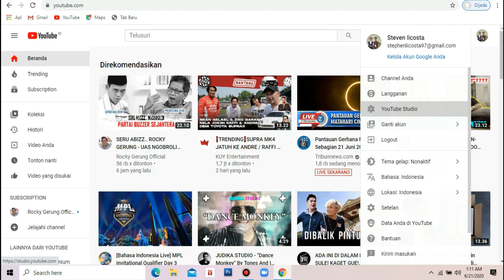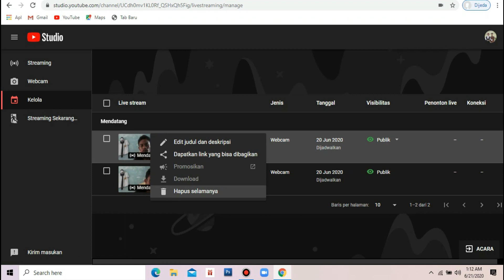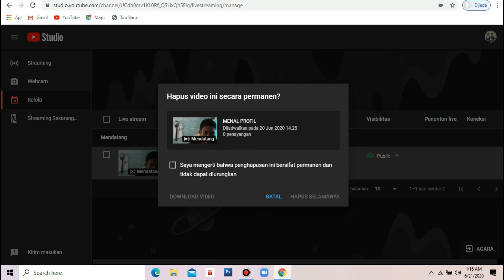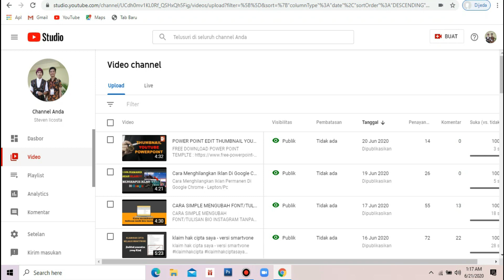Menghapus Jadwal Live Streaming Di Youtube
Mnghapus Jadwal Siaran Langsung Di Youtube

Hallo sahabat yang sekarang sedang diksusi online dan membuat jadwal, akan tetapi jadwal yang di tetntukan tidak bisa di lakukan karena maslah tertentu,

lini steven licosta memberikan totorial Mnghapus Jadwal Siaran Langsung Di Youtube di youtube bagi yang menggunakan Leptop atau Pc

salam, terimakasih...

CaraMnghapusJadwalSiaranLangsungYoutubePadaLeptop/Pc